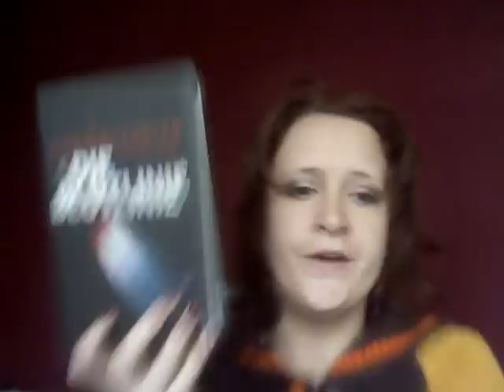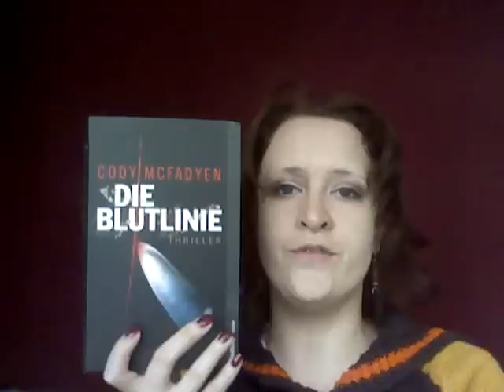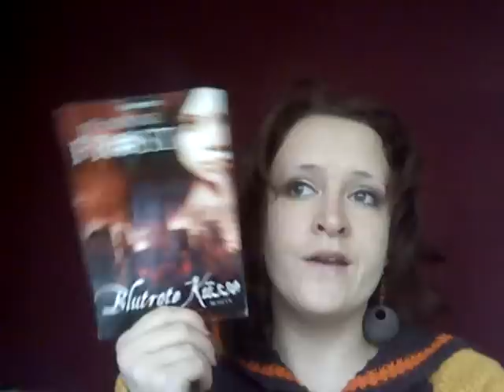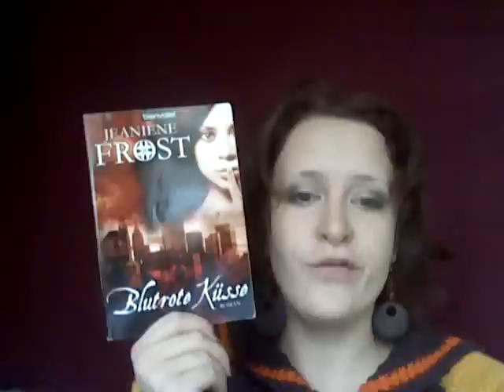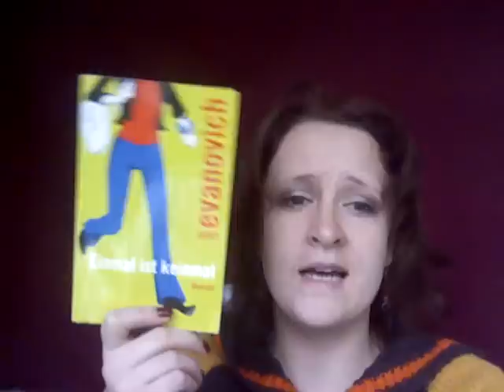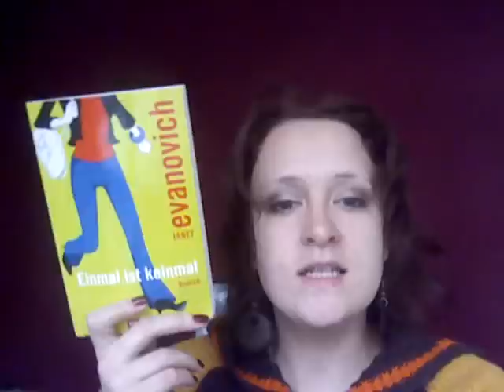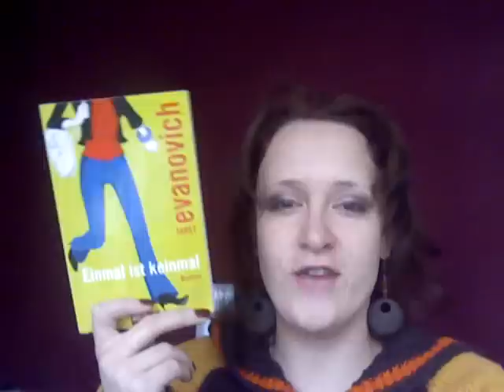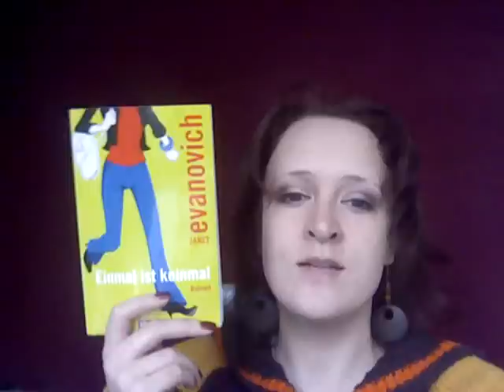Lieblings-Buch-Serien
ein kurzer Ausflug in meine Lesegewohnheiten bzw ein Teil meiner Lieblingsserien:

Cody Mc Fadyen - Die Blutlinie
Jeaniene Frost - Blutrote Küsse
Janet Evanovich - Einmal ist keinmal

Auf meinem Blog findet ihr auch einen beitrag über meine Lesevergangenheit, wenn ihr noch mehr erfahren wollt.